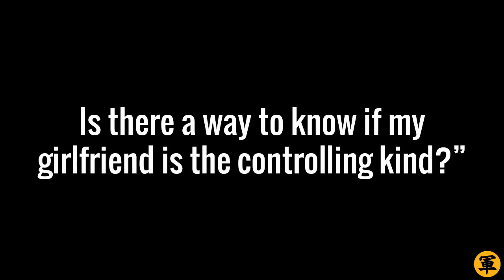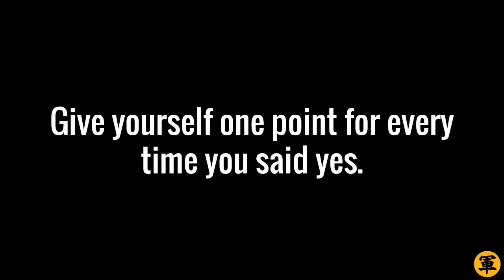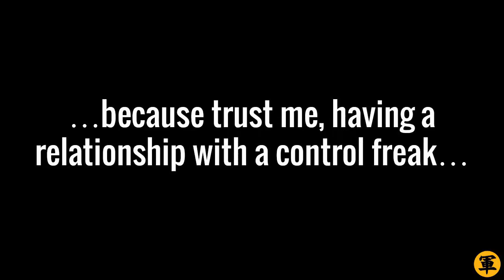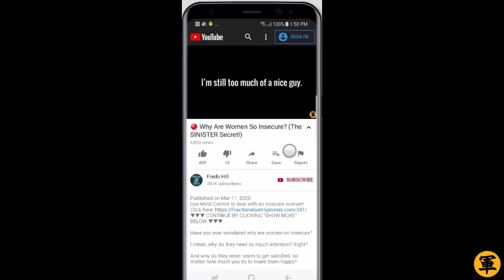🔴 How To Know If Your Girlfriend Is A Control Freak!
Do you have a question on how to use Mind Control to gain an upper hand in your relationships? Ask below and we will try to answer them!

Learn more about the "Dark Mind Control" style of seduction -